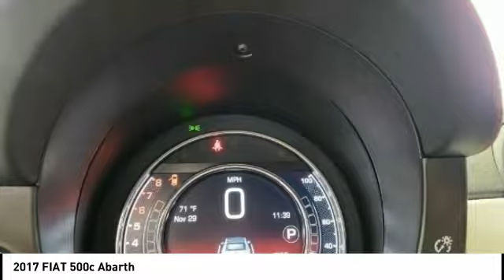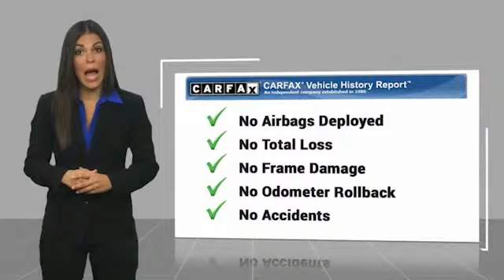2017 FIAT 500c UJ88004A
2017 FIAT 500c Abarth

Ewing Subaru
1555 Dallas Parkway

2017 Fiat 500c Abarth Recent Arrival! Clean CARFAX. Bianco Perla (Pearl White Tri-Coat) 2D Convertible 1.4L I4 16V MultiAir Turbocharged 6-Speed Aisin F21-250 HD Auto FWD The PRICE you see, is the PRICE you pay! Does not include state applicable $150 doc fee, tax, title, license & registration. We offer several online shopping tools & technology that enable our customers to complete the purchase process without visiting the dealership. You can value your trade, apply for financing, get accurate payment estimates and more by contacting us today! We even offer a Touch-Less vehicle delivery option for your convenience. Many of our customers have already taken advantage of these options, and they remain available during this time. We are located at our all new location @ 1555 Dallas Parkway, Plano, TX 75093. Come see our brand new facilities! Apply online to get the process started before you come in. We offer free airport pickup. We can help facilitate low cost shipping directly to your door. Call for an estimate at (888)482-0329. Come see how easy it is to do business with the Ewing Automotive Group.  Please note dealer delivery to customer location is subject to additional fees depending on location. Please note legal requirements must be met for online transactions to safeguard and protect consumer rights, see Dealer for additional details as may be required. While every reasonable effort is made to ensure the accuracy of this information, we are not responsible for any errors or omissions contained on these pages. Please verify any information regarding vehicle options, mileage and pricing in question with Ewing Subaru by contacting us directly today.